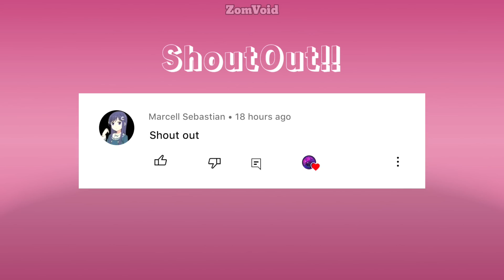Which Plant can destroy Feastivus Cake Tank using only 1 Plant Food? | Plants Vs Zombies